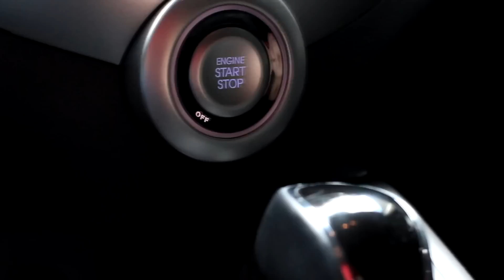Gabriel Valim - AS MINA PIRA NA BALADA (Video Clipe Oficial)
Video clipe oficial da música As Mina Pira na Balada do cantor e compositor Gabriel Valim.

Contato para Shows:
Music Time

"As mina pira na balada" é uma composição de Gabriel Valim regravada por Gusttavo Lima.

As mina pira na balada

As mina pira quando a gente chega na balada
Fazendo rodinha com baldinho de cachaça
Pira quando a gente chega na balada
Apavorando na área VIP reservada

Suave na nave a gente sai de casa
Um rolé no posto só pra ver a mulherada
Aqui tá muito fraco, vamo pro point da praça
E pra ficar melhor é só abrir o porta mala

E aí, rola um esquenta sempre antes da balada
E as mina pira, pira pira, pira, pira